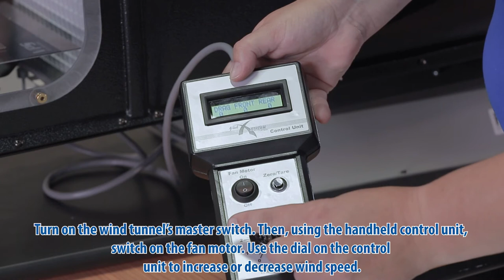X-Stream Wind Tunnel – How to Use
Go high tech with your technology and science curricula with this adjustable-speed, quiet-as-a-breeze wind tunnel. When paired with the Vehicle Platform Sensor (VPS) and Stinger Mount Sensor, the X-Stream can measure forces on objects as diverse as dragsters, airfoils, rockets, and geometric shapes. Learn how to put the wind tunnel together and how to use it in this product support video.

For Additional Support
Pitsco.com/X-Stream-Wind-Tunnel-with-Vehicle-Platform-Sensor
Go to: Pitsco.com/Support